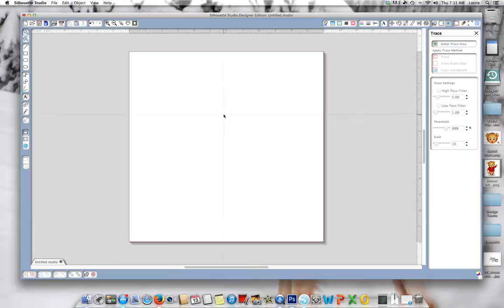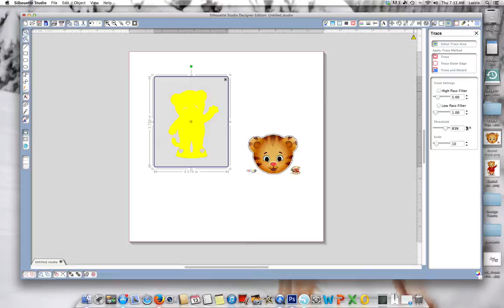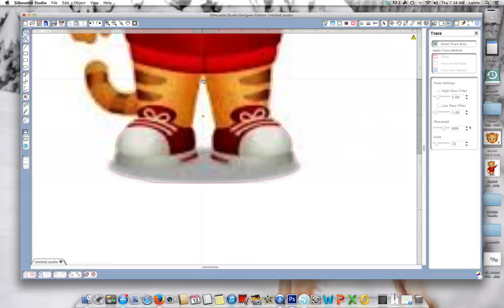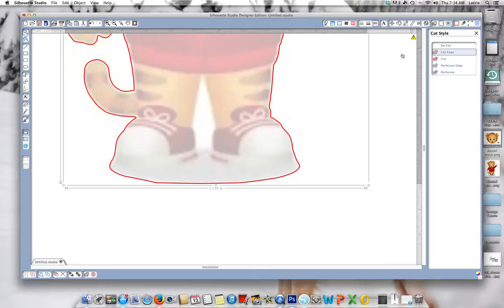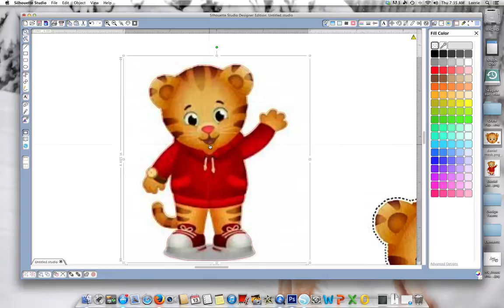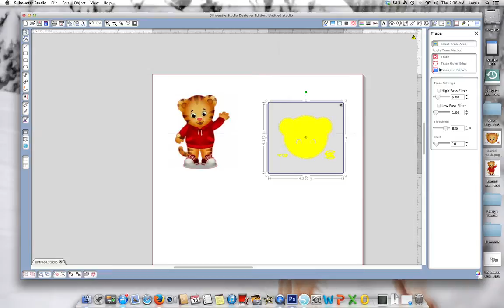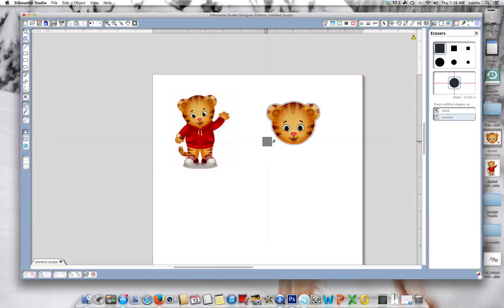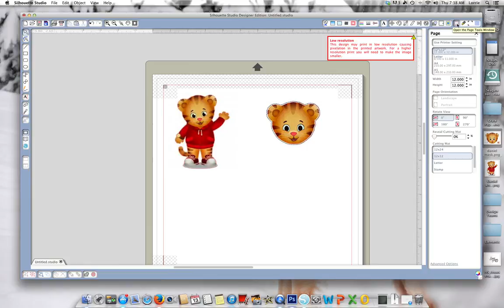Silhouette Cutting a jpg or png image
This video will walk you through how to trace and cut an image found on the internet - Specifically Daniel the Tiger